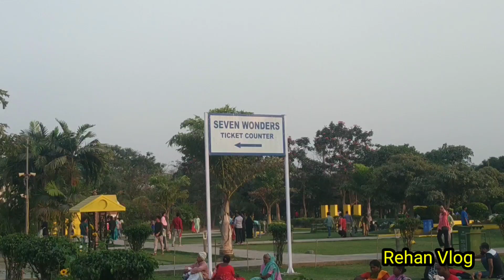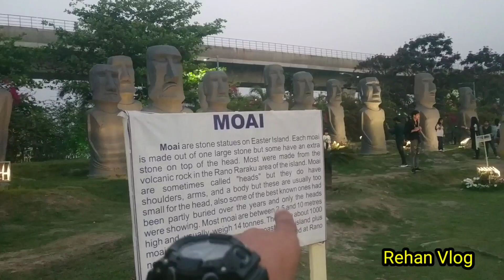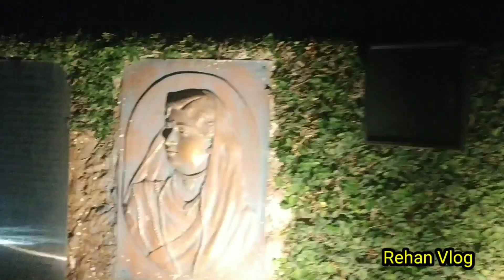Seven Wonder Of the 🌎 सात अजूबा चीज़ एक साथ ! 7 March 2023 (KolkataNicoPark)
mahot maza aya gyzz ajka vlog me

Thank you❤🌹🙏 for wathing my all vedeos